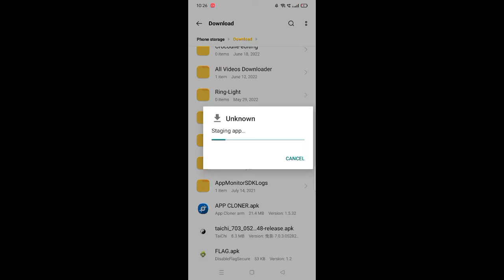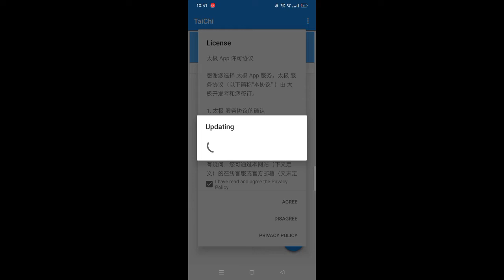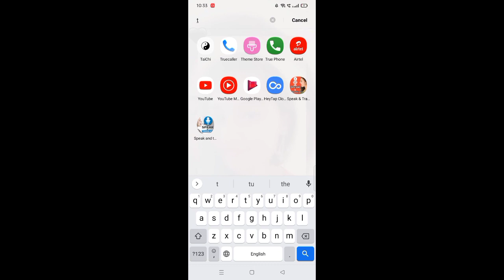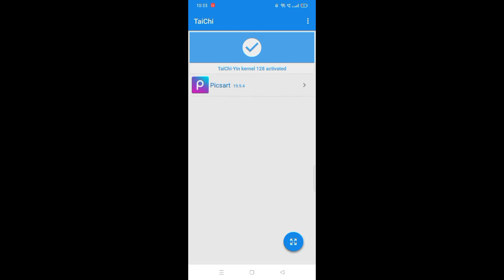How to take screenshot in restricted app | Restricted app me screen record kaise kare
how to take screenshots in restricted,
cant take screenshot due to security policy,
cant take screenshots due to security,
screenshot restricted apps,
how to take screenshot when app doesn't
allow,
screen record app resticted,
2020 resticted screen short,
restricted screenshot Kaise le,
how to take screenshots in restricted apps in android,
bypass schreenshot restriction on android,
take screenshot in restricted app without root,
take screenshot on android